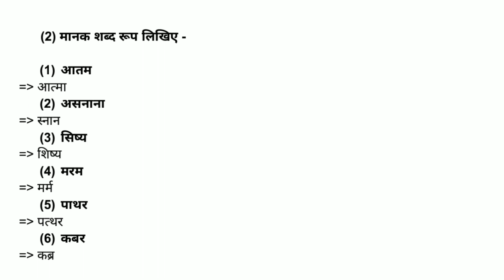Std 11 Hindi Ch 1 // Std 11 Hindi Ch 1 Swadhyay Solution // dhoran 11 Hindi Chapter 1 Swadhyay